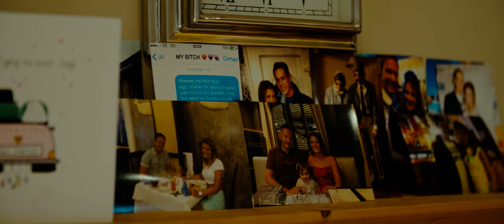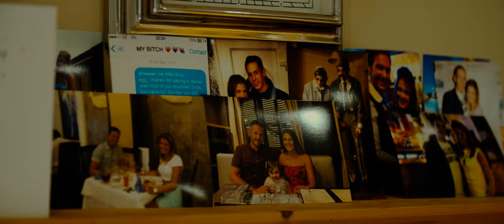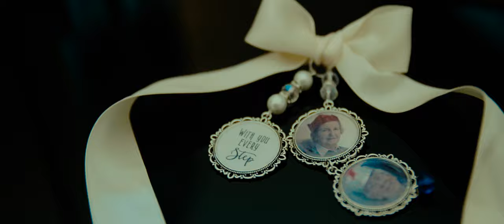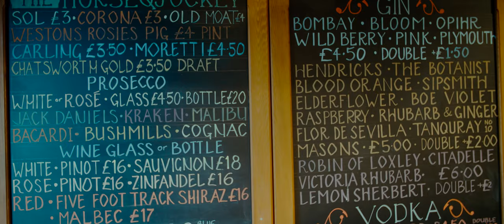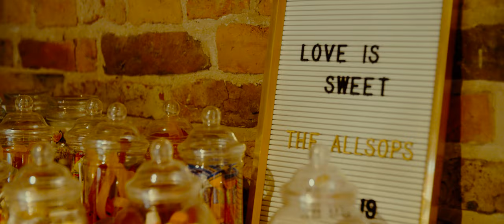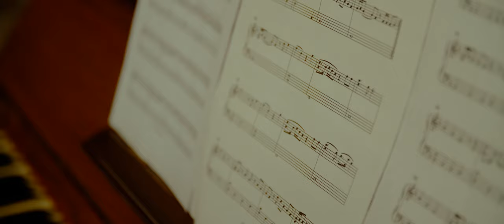Michael and Hannah // Poppleton Tithe Barn // 08.06.18 // Wedding Film